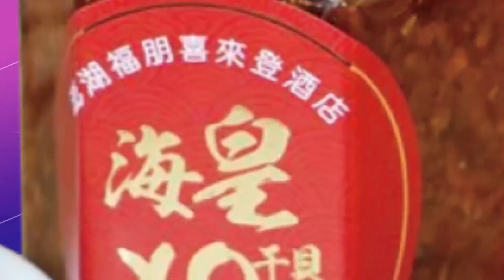狠殺台南2警! 林信吾"殺人.竊盜.強盜罪"移送地檢@中天新聞CtiNews